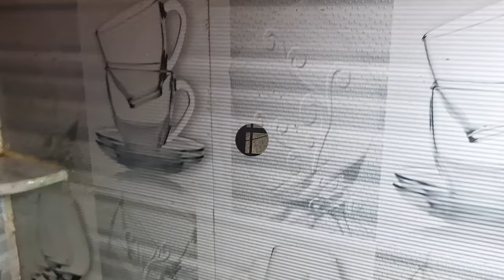ঘরের একদিক পরিষ্কার করতে করতে অন্যদিক নোংরা হয়ে যায় ☹️ Bengali Wife Cleaning Vlog | Daily Vlog